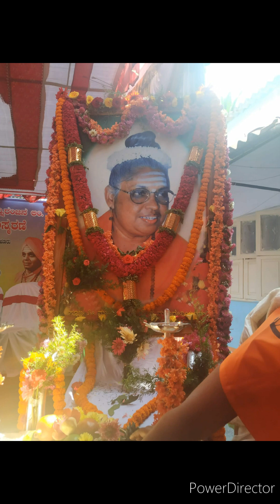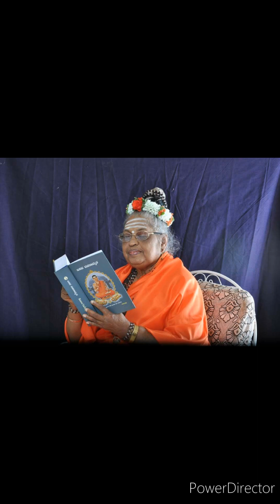Pujya shree Mahajagadguru Dr. mate mahadevi